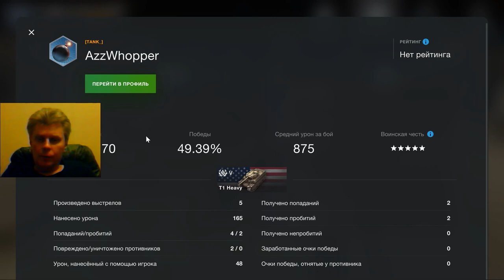184 WoT Blitz mmo rtt 游戏 गेमप्ले gameplay George IV Kostandi